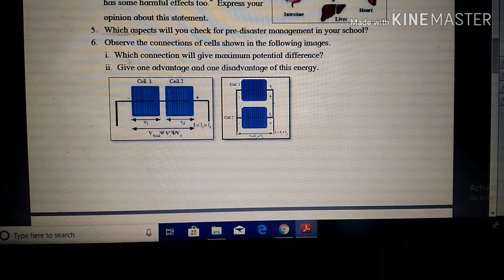SSC 10th Science 2 | Board Practice Paper 1 | Ebalbharati